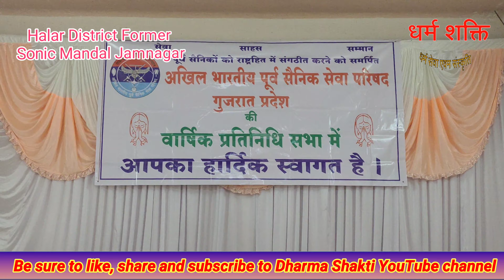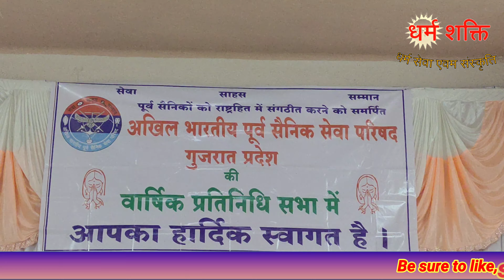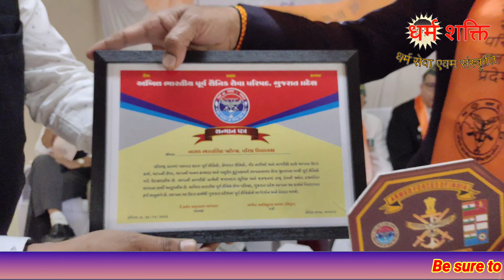All India Ex-Serviceman Seva Parishad Annual Representative Meeting of Gujarat Region at Jamnagar Gu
All India Ex-Serviceman Seva Parishad Annual Representative Meeting of Gujarat Region at Jamnagar Gujarat Ex-Serviceman Song Shraddhanjali and Message Rashtriya Adhikari Shri Selection of New Chairman for the next three years must watch video